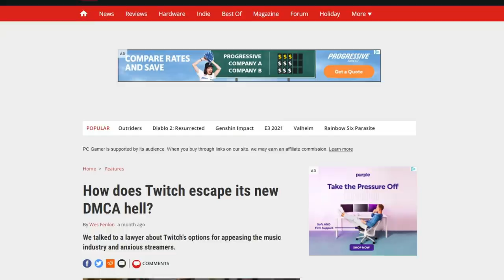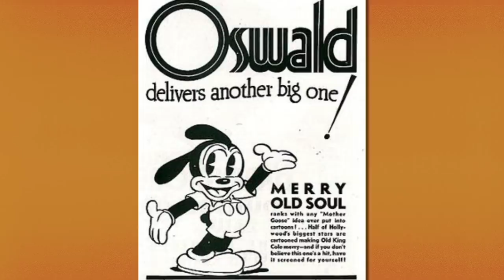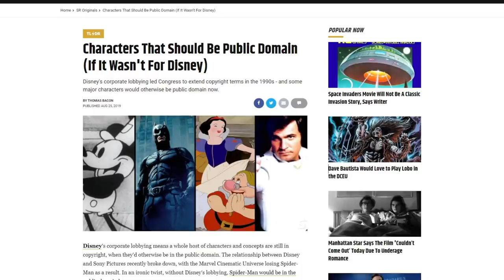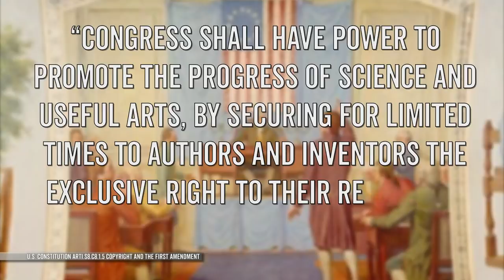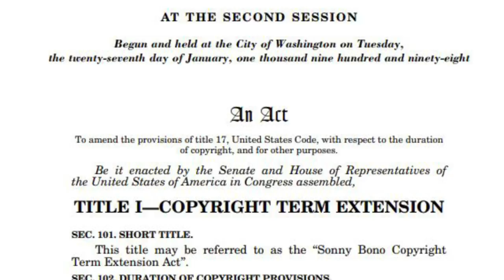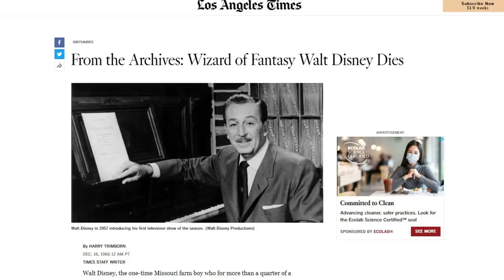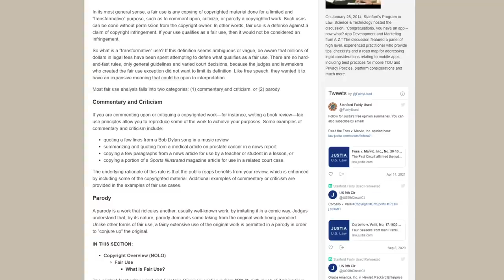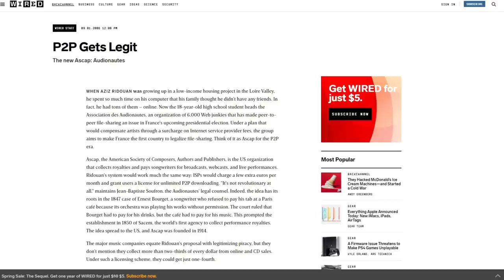Copyright: Why We Can't Have Nice Things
Discover where your data is being held on the internet, and take it back!
FreeMickeyMouse from copyright jail.

This video, like everything else in the world, is copyrighted. But what does that really mean? Copyright laws started out as a way to protect creators from having their hard work stolen, but it's turned into something else entirely. We'll explain how in this Wisecrack Edition on  Copyright: Why We Can't Have Nice Things.

Written by Jeanette Moreland
Hosted by Michael Burns
Directed by Elizabeth Yarwood
Motion Graphics by Riley A
Editing & Additional Animation by Andrew Nishimura